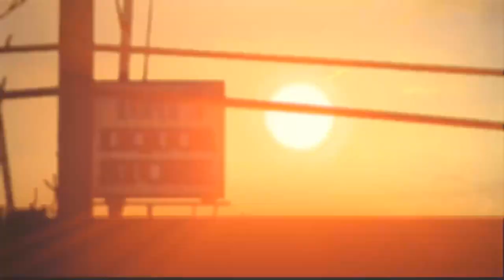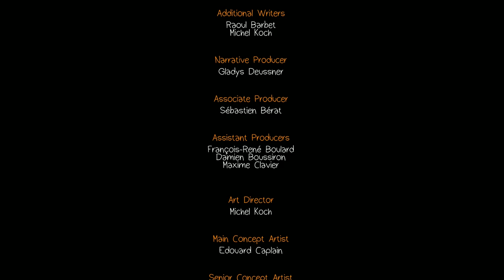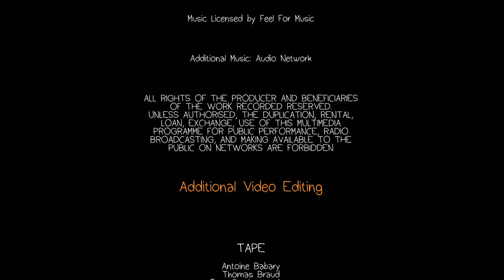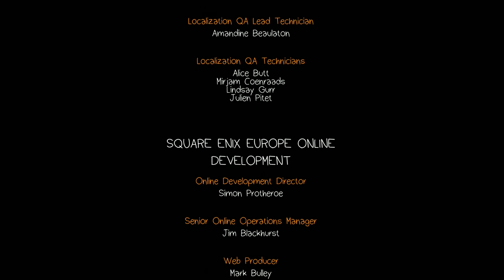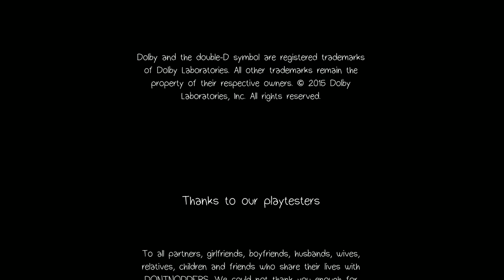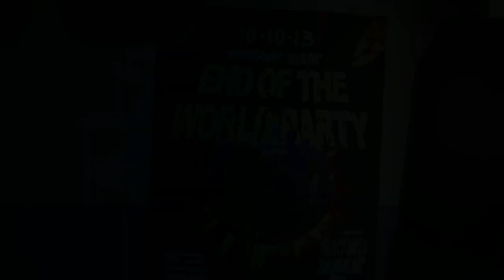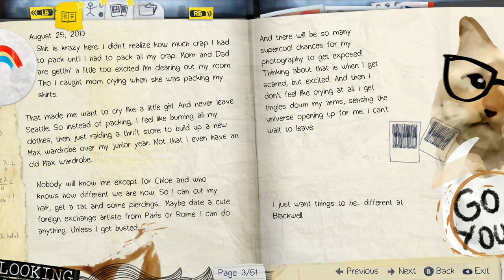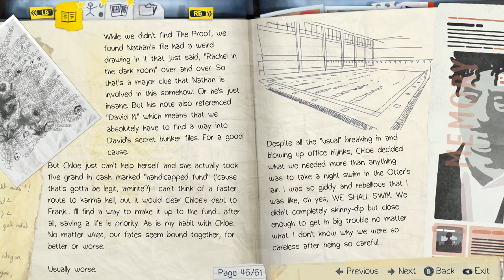Chow Plays: Life Is Strange | Episode 3 Part 10 | Finale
I really thought I could go back and change the course of the game by replaying the chapter and stop Max from changing the future - I don't know why. What a fool I was, haha. Such a meta-lesson. I apologize for talking so much during the end, I just couldn't contain myself. But goddamn, what an ending! Guess it's time to work on them theories. All aboard the episode 4 hypppeee traiiinnnnn. *choo choo*

Also, I added all of Max's journal entries at the very end of this video in case any of you were curious about her thoughts. Keep in mind, they're all written according to my game choices.